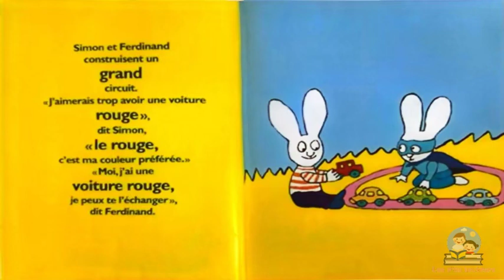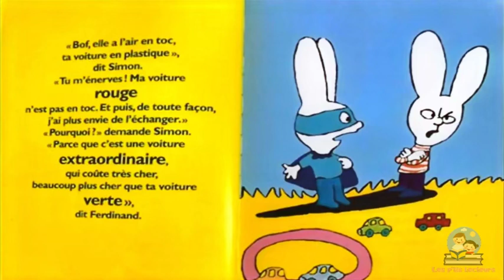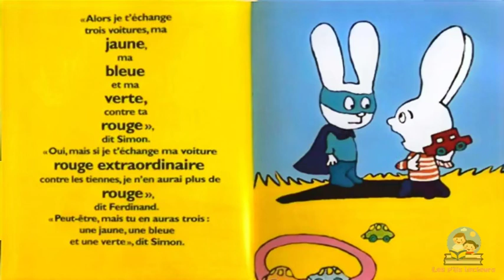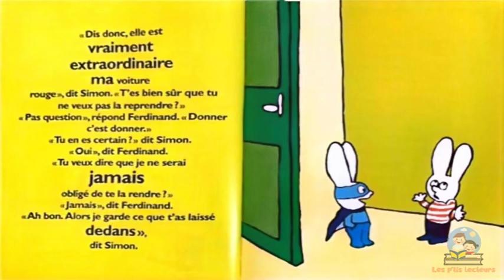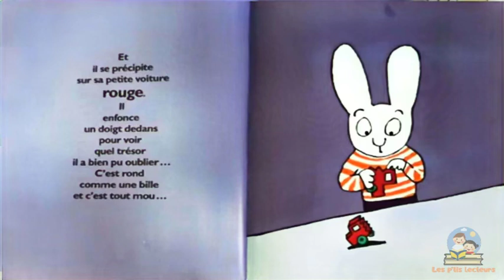Simon - Donner c'est donner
Livre audio
Livre monté et raconté par les p'tis lecteurs.

DONNER C'EST DONNER
Auteur : Stéphanie Blake
Éditions : L' Ecole des Loisirs

Résumé :
Simon va jouer au circuit chez son copain Ferdinand avec ses trois voitures chouchou, la jaune, la bleue et la verte. En fait, c'est le rouge, sa couleur préférée. Et justement, Ferdinand a une voiture rouge extraordinaire. "Si on échangeait ? " propose Ferdinand. Pas facile de réussir un troc équitable. Trois voitures contre une ? Simon accepte, puis regrette, une fois rentré chez lui. Comment faire pour revenir en arrière ? Heureusement, Simon a une idée terriblement géniale...